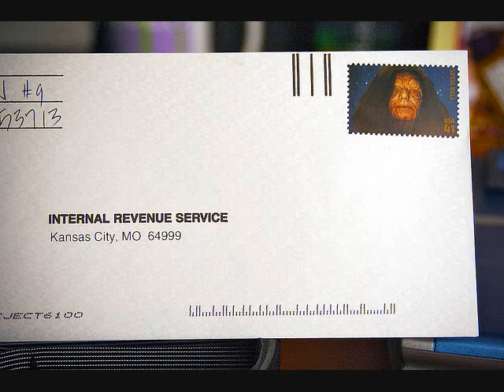Direct Sellers Personal Use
Today TaxMama® hears from Bill in the Tax Quips Forum who raises a good question. "I have a lot of independent distributors asking about deducting their autoship of product for personal use. They say that their tax person said you can claim the deduction because you have to "be a product of the product" or because that is one of the ways to be commission qualified. I say no, because it is for personal use. I know on cost of goods sold that you pull out 'items for personal use"; but haven't yet found anyplace that says that you can't use it anyplace else as a deduction. Does anyone have a ready reference on this?"